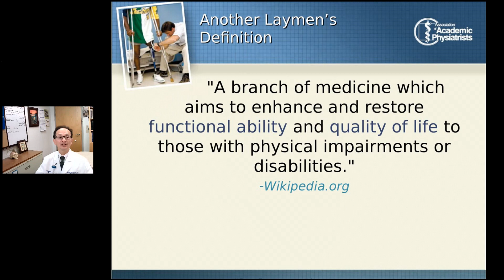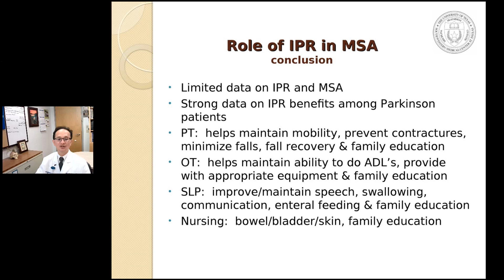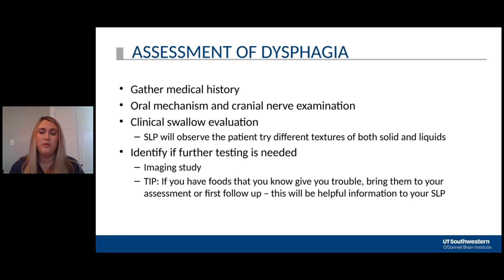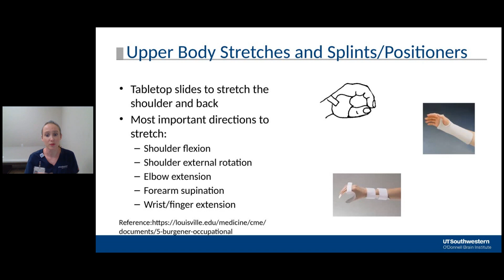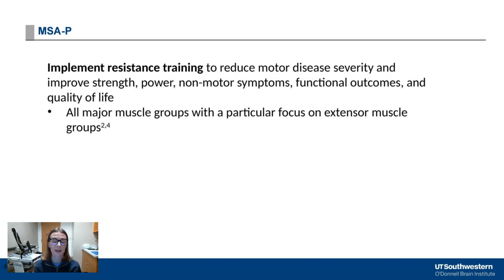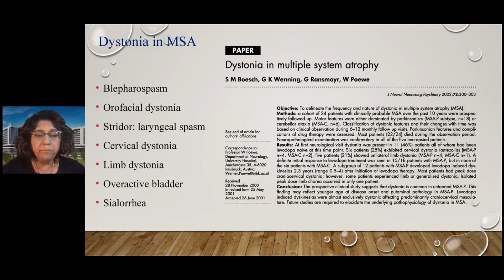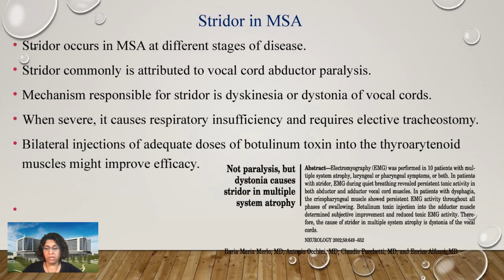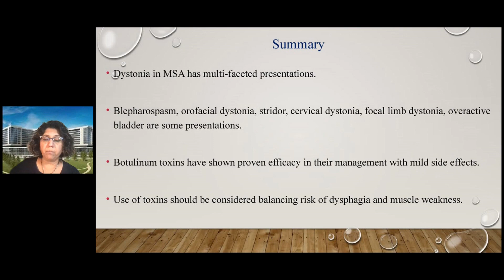2022 Conference Day 2 | Mobility and Rehabilitation Interventions to Maintain Quality of Life in MSA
The Role of PM&R in Patients with MSA - Dr. Benjamin N. Nguyen
Managing Speech and Swallowing in MSA - Raquel Dilday
Occupational Therapy with MSA - Sara Milligan, OTR
Physical Therapy for MSA - Shannon Kimbrel
Botulinum toxin use in MSA - Dr. Shilpa Chitnis